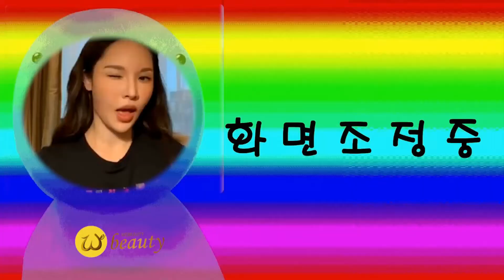심을래 🌱🥺 지킬래? 내가 탈모라고?? 이 영상 하나로 탈모 예방하자! 위뷰티 내손성형라이브 252회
심을래 🌱🥺 지킬래? 내가 탈모?? 이 영상 하나로 탈모 예방하자! 위뷰티 내손성형라이브 252회

평소보다 머리카락이 더 많이 빠진다?! 탈모가 의심이 되는 순간 이 영상을 보는 걸 추천 드립니다!

★재밌는 방송을 만들어 주신 위드림 여러분들💖
☆유익한 정보를 제공해 주신 압구정&일산 디렉터님 모두 감사합니다💕💕

▷Instagram @wegolgeun ▷facebook @위뷰티